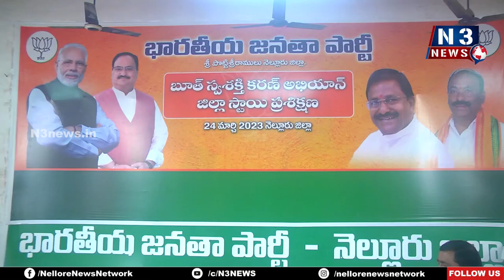చార్జిషీట్ ఉద్య‌మానికి శ్రీ‌కారం చుట్టాం...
- సీఎం క‌నుస‌న్న‌ల్లోనే అవినీతి
- బీజేపీ జాతీయ కిసాన్ మోర్చా ఉపాధ్య‌క్షులు స‌న్న‌పురెడ్డి సురేష్‌రెడ్డి